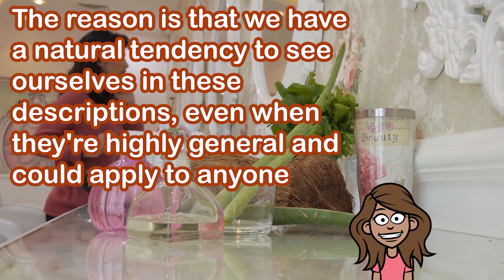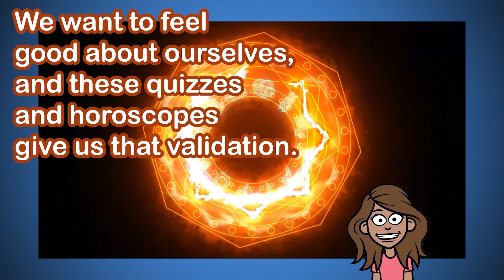HOROSCOPE IS A SCAM! Psychology behind it!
The Barnum effect, also known as the Forer effect, is the phenomenon where individuals believe that a statement or personality profile applies specifically to them, even though the statement or profile is actually very general and could apply to many people. This is often seen in situations where people are given a generic horoscope or personality test and believe that the results are specific to them. The name "Barnum effect" comes from P.T. Barnum, a 19th century showman known for promoting "humbug" or false claims.